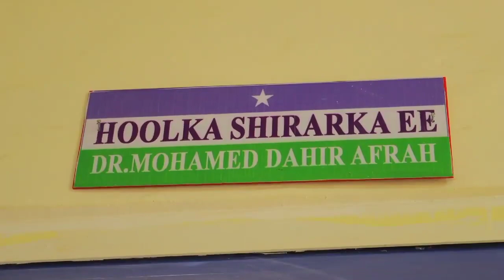W. Warfaafinta Puntland oo u bixisay hoolka shirarka ee wasaaradda AUN Dr Maxamed Daahir Afrax